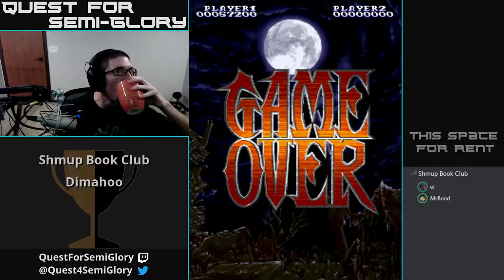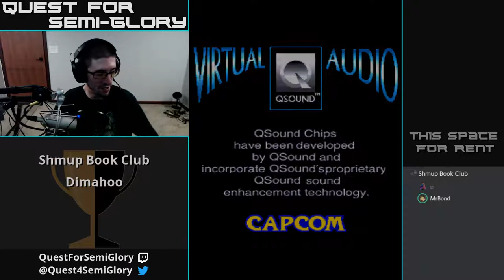Shmup Book Club, Nov 2018 - Batsugun SP, Dimahoo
Batsugun SP (1993, Arcade)
Dimahoo (2000, Arcade)